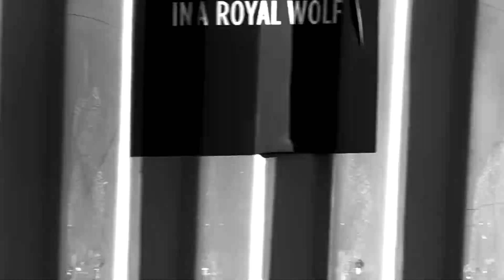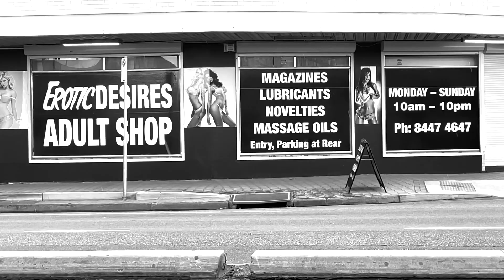Grand Junction Road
Don Morrison from the album "40x40". Filmed by Mark Thomson, edited by Doug Tapfield in Adelaide, Australia.